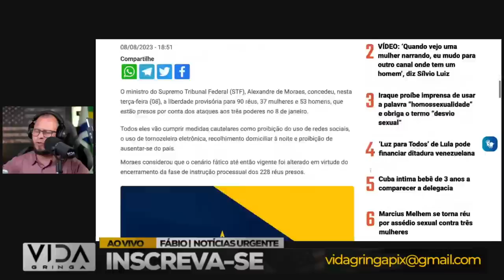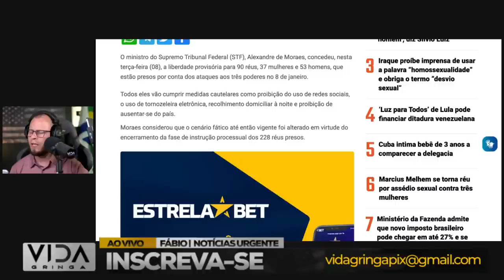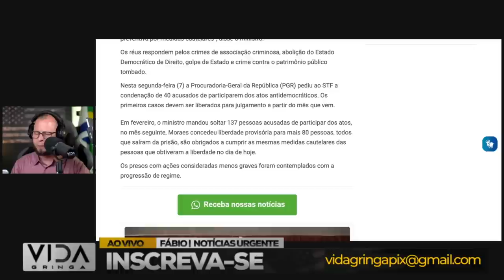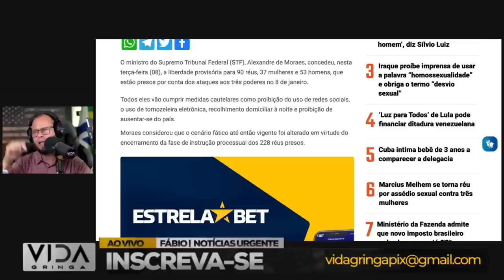Quebra Pau na CPMI‼️ Marcos Feliciano Abala o Lulismo!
🔥 Quebra-Pau na CPMI‼️ Marcos Feliciano Abala as Estruturas do Lulismo! 🔥

Prepare-se para um debate acalorado e cheio de reviravoltas! Neste vídeo, analisamos em detalhes o emocionante confronto na CPMI que deixou o Lulismo em choque. Marcos Feliciano assume a cena com uma atuação contundente, questionando e desafiando as bases do movimento.

🗣️ Acompanhe as intensas trocas de argumentos, os momentos de tensão e as estratégias políticas que estão mudando o jogo no cenário político atual.

💥 Deixe sua opinião nos comentários abaixo sobre a atuação de Marcos Feliciano e o impacto desse quebra-pau na CPMI nas estruturas do Lulismo.